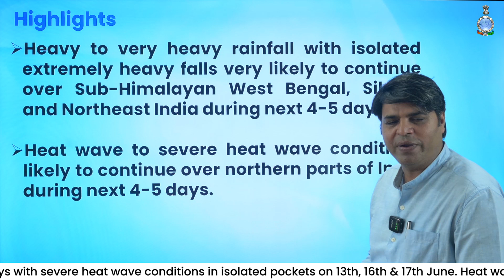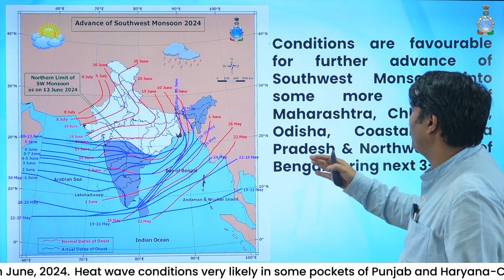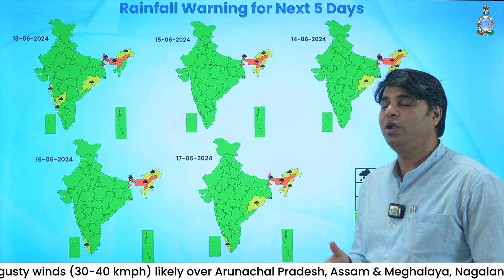Heat wave conditions likely to continue over northern parts of India during next 4-5 days